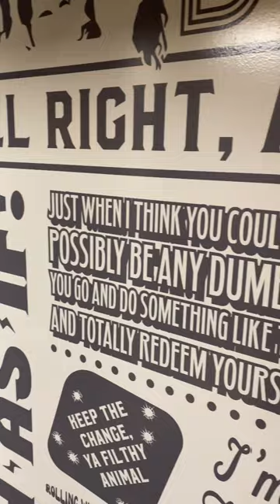Vegan restaurant in MN: The Wild Hare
The Wild Hare opened in downtown Stillwater, Minnesota in 2022. The restaurant offers fresh  juices, vegan food, and a 90s-themed atmosphere.